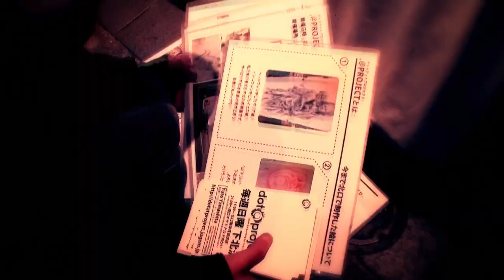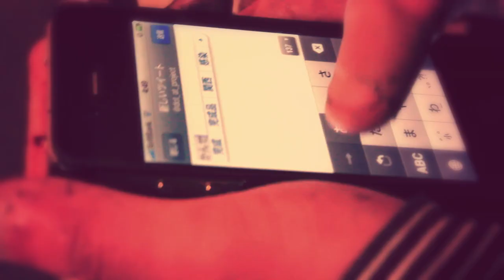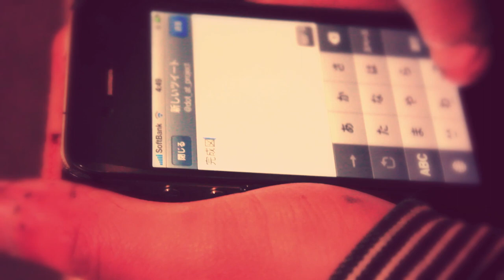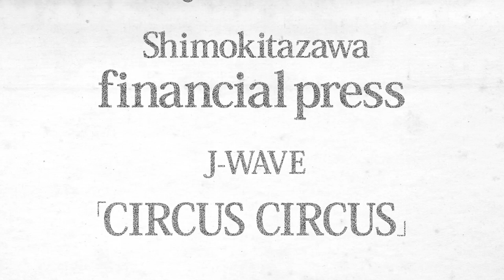dot@project - street dot painting by Yuto Yamashita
Special thanks

TokyoWalker
Shimokitazawa financial press
J-WAVE「CIRCUS CIRCUS」

Yuta Minagawa
Moeko Okano

Shiori Wakamatsu

All people I've met at ShimoKitazawa

Directed by Yasuhiro UMETSU